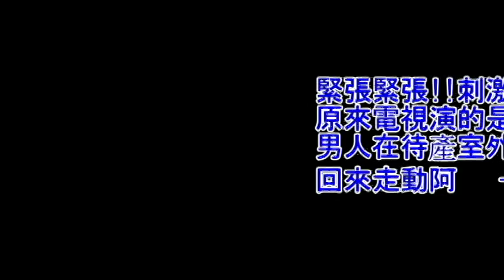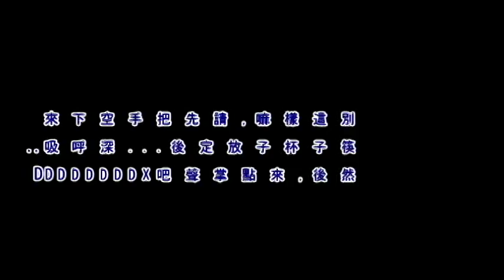2014.1.11-均冀&淑紋-婚禮影片